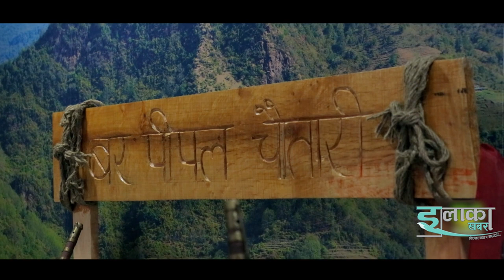जेरीले लाइभ दोहोरीमै कुशल वेलबासे सँग यसरी पोखिन पिडा / Jeri New Live Dohori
video : elakakhabar
camera/edit :  jeevan century /kamal alex
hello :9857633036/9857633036